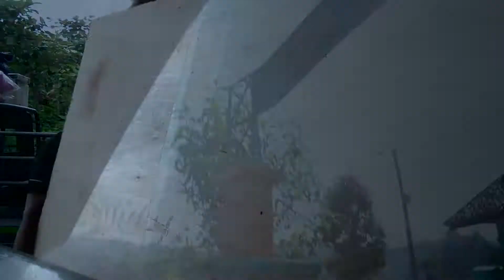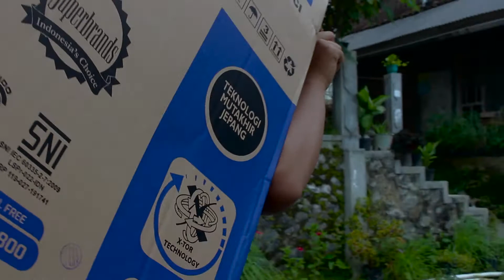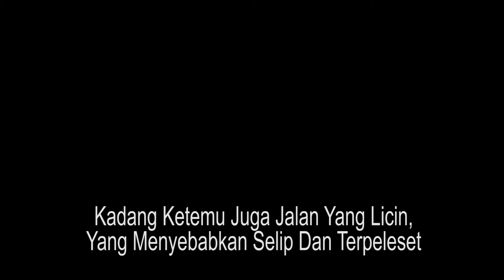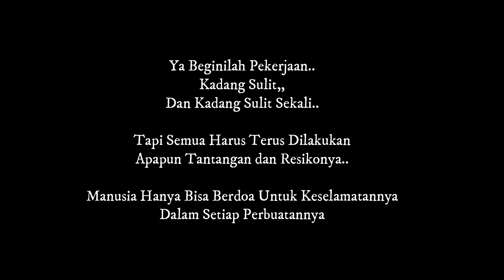Laporan Magang-Ku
Video ini sebagai Laporan Magang...
Udah, Itu saja..

Gear:
- Canon 700 D
- Bpro5 Mark II 2
- Vivo
- Boya By MM1